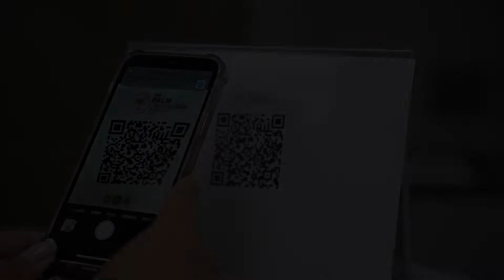Hotel Cap Roig Nature, L'Ampolla, Spain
About Property:
You're eligible for a Genius discount at Hotel Cap Roig Nature! To save at this property, all you have to do is sign in.
Hotel Cap Roig Nature offers a cliffside setting in L’Ampolla and overlooking the Ebre Delta. It features indoor pool, restaurant, pool bar and spa (with supplement).
Hotel Cap Roig Nature offers stylish, well-equipped rooms. All include a separate seating area, air conditioning and a TV.
The restaurant at Cap Roig serves a range of traditional Mediterranean cuisine. Guests ...
Property Type: Hotel
Address: Calle Marinada S/N, 43895 L'Ampolla, Spain
Searching For
1. Hotel Cap Roig Nature - L'Ampolla - Spain
2. Hotel Cap Roig Nature - L'Ampolla - Spain Address
3. Hotel Cap Roig Nature - L'Ampolla - Spain Rooms
4. Hotel Cap Roig Nature - L'Ampolla - Spain Amenities
5. Hotel Cap Roig Nature - L'Ampolla - Spain Offers and Deals
Audio Credit:
Track Title: Subway Dreams
Artist: Dan Henig